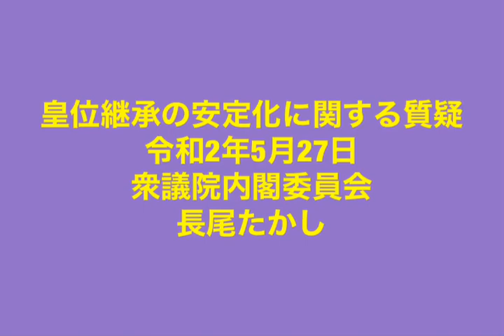皇位継承の安定化に関する質疑